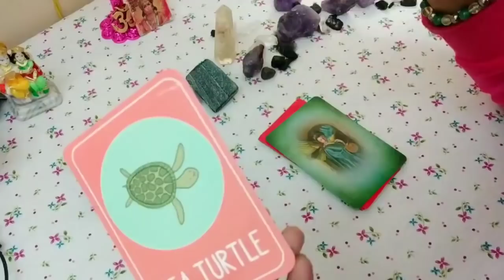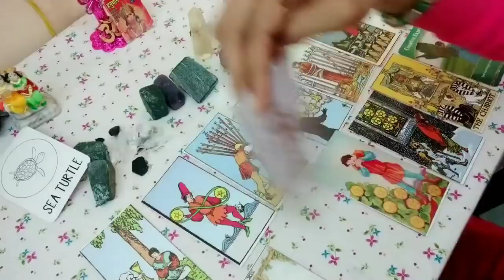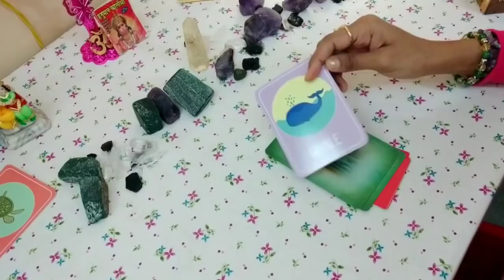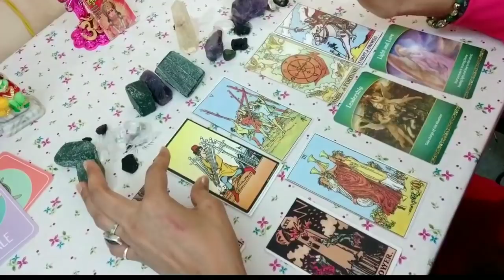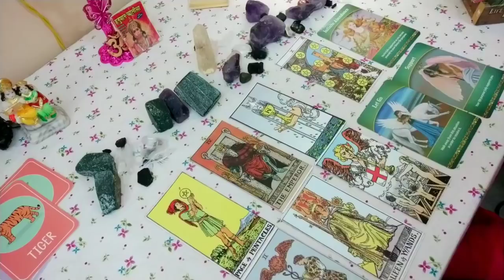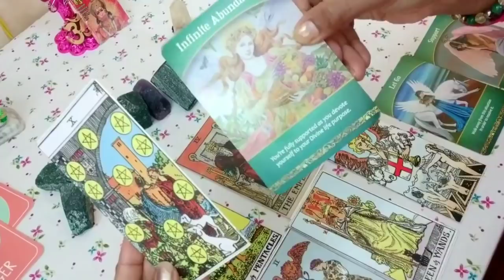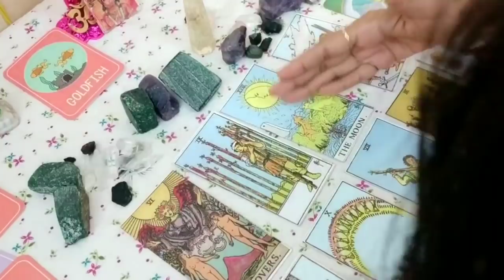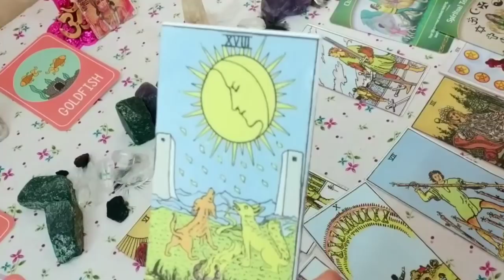Pick a card reading Hindi - kya he aapke safalta ki chaabi? || kya he aapki zindagi ki rukavte?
Group  1 (  se turtle )  -  1:42
Group 2 (  whale ) - 12:46
Group 3  ( tiger )  - 20:09
Group 4 ( golden fish ) -  28:35